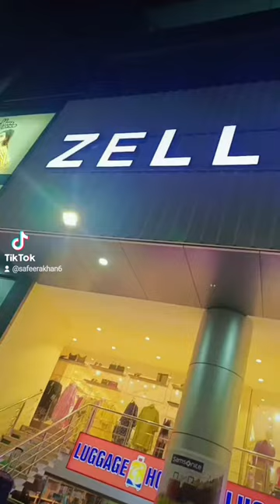summer shopping cart 🛒